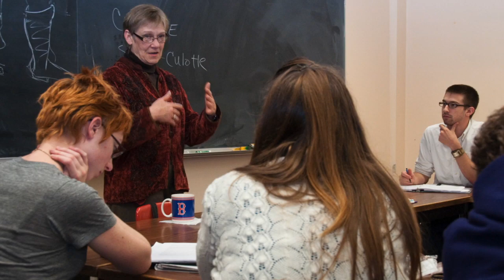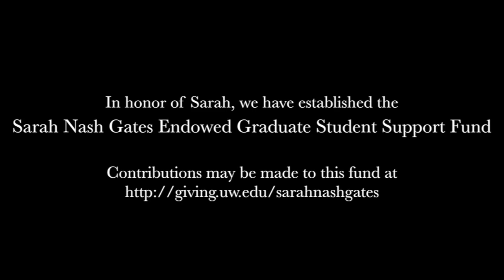Faculty Spotlight: Sarah Nash Gates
Sarah Nash Gates, Executive Director of the School of Drama, will be retiring this July.

In her twenty years as Executive Director, Sarah has celebrated the teaching, discovery, innovation, and problem solving that are at the core of a liberal arts education. She has encouraged excellence among her students and faculty, inspiring them to become leaders in their field as well as informed and contributing members of society. Sarah is nationally known as an expert in professional theatre training, a strong leader, a talented costume designer, a dedicated instructor, and an insightful mentor.

One of the many ways we have worked to honor Sarah's legacy is by establishing the Sarah Nash Gates Endowed Graduate Student Support Fund. This will be a permanent fund supporting graduate students in acting, directing, design, theatre history, and theory and criticism. The endowment will reward high-achieving and deserving students and help the School of Drama recruit outstanding candidates into its graduate programs.

To make a gift online, please go or by phone, 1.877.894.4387.